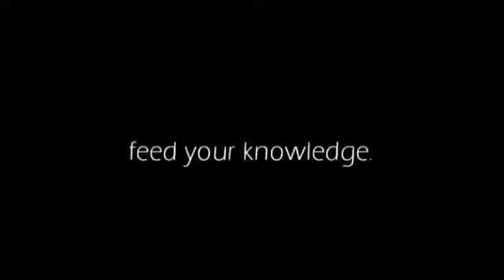CAPPELLA COLLEONI 2 CITTÁ ALTA BERGAMO GEOSAPIENS